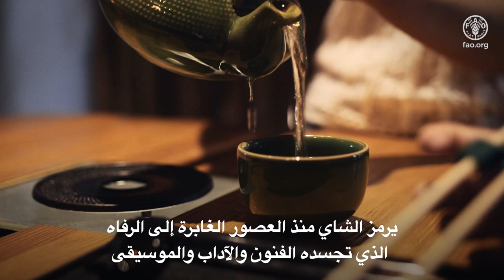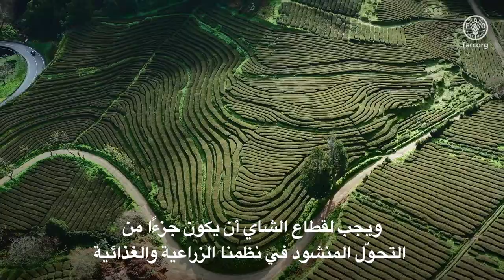فنجان الشاي يجمعنا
والموسيقى ويتجلى بألوان وأصناف لا تحصى ولا تعدّ .والشاي في مختلف أرجاء العالم هو مشروبنا المفضل بعد المياه . لكنّ الشاي هو أكثر من مجرد تجربة مشتركة . فالشاي بالنسبة إلى ملايين المزارعين في البلدان النامية هو مصدر الدخل الرئيسي . أكثر من 9 ملايين مزارع للشاي في البلدان الرئيسية الأربعة المنتجة للشاي وهي الصين والهند وكينيا وسري لانكا، هم من أصحاب الحيازات الصغيرة وينتج هؤلاء 60 في المائة من الإمدادات العالمية من الشاي . فمن الصين إلى سري لانكا ومن كينيا إلى فييت نام، تعتمد مجتمعات محلية بأسرها على الشاي لـتأمين رزقها . وقطاع الشاي قادر على تغيير مجرى الحياة . وهذه الصناعة التي تبلغ قيمتها مليار دولار قادرة على دعم الاقتصادات والمساهمة في النظم الزراعية والغذائية المستدامة.  غير أنّ القطاع بحاجة إلى الابتكار لكي يتكيف على نحو أفضل مع تغير المناخ،  وإلى أساليب إنتاج مستدامة أكثر لتلبية احتياجات المستهلكين على نحو أفضل، وإلى تحسين نفاذ منتجي الشاي إلى التمويل، لا سيما النساء منهم العاملات في هذا القطاع . إنّ صغار منتجي الشاي بحاجة إلى دعمنا لتعزيز نموذج أعمالهم وبيئتهم . من الحقل إلى الفنجان، علينا أن ندعو إلى الحفاظ على استدامة سلسلة قيمة الشاي، من خلال حماية هذا الإرث الثقافي العريق، بما يكفل لصغار المزارعين صفقة عادلة .ويجب لقطاع الشاي أن يكون جزءًا من التحوّل المنشود في نظمنا الزراعية والغذائية فيصبح أكثر كفاءة وشمولاً وقدرة على الصمود واستدامة . من أجل إنتاج أفضل وتغذية أفضل وبيئة أفضل وحياة أفضل، فتتحقق رؤية خطة عام 2030 بعدم ترك أي أحد خلف الركب.